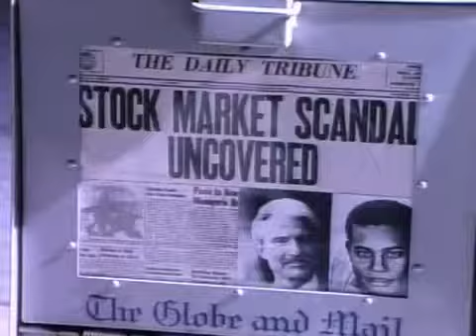Kool & The Gang Rags To Riches